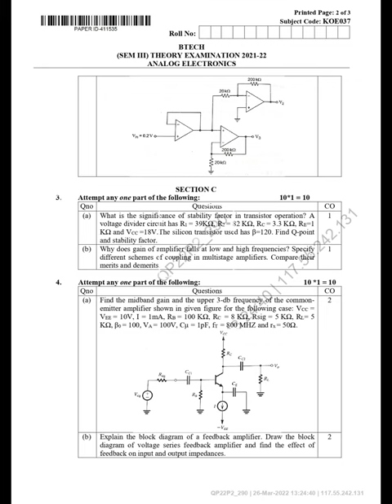ANALOG ELECTRONICS KOE-037 |AKTU BTECH 3rd SEMESTER 2022